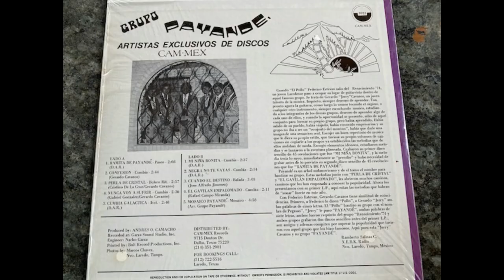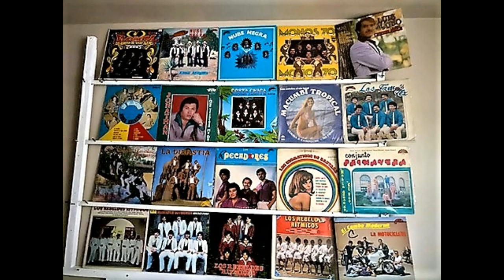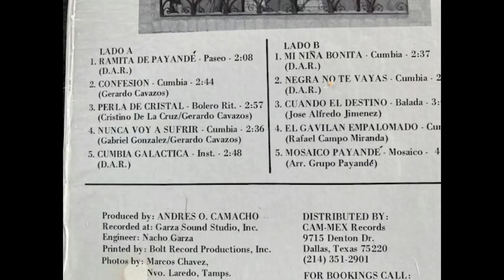GRUPO PAYANDE '' CAJITA VALLENATA ''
' Cajita Vallenata ''   Grupo Payande